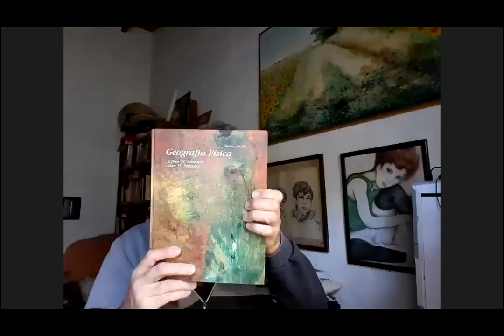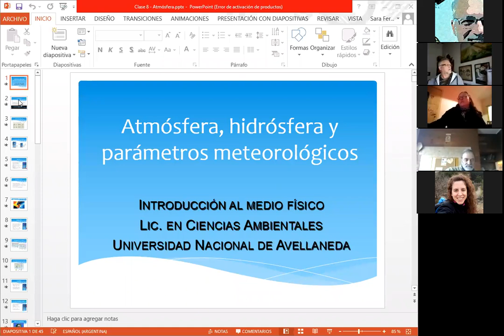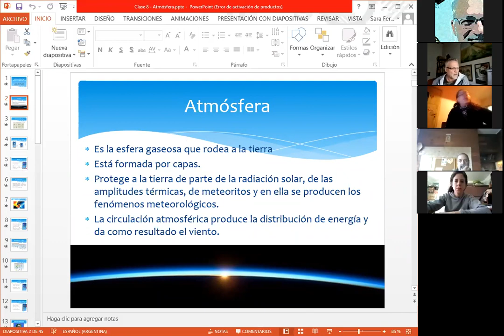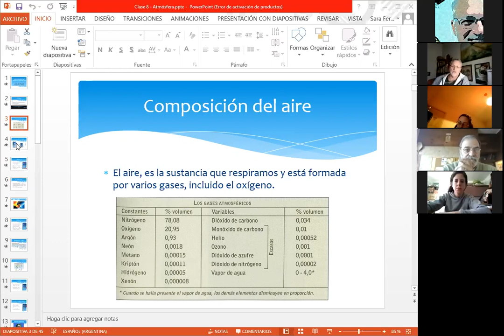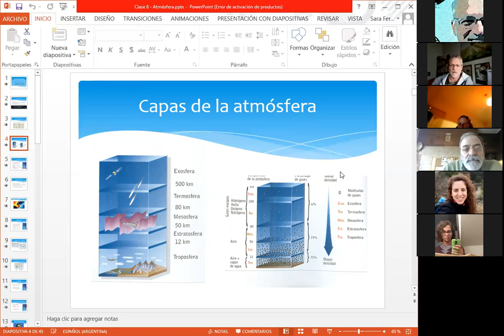Clase 8 - Atmósfera (Parte 1)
Clase virtual de la materia Introducción al Medio Físico de las carreras de Licenciatura en Ciencias Ambientales y Tecnicatura en Conservación de la Naturaleza.
Universidad Nacional de Avellaneda.
Videos: 1 de 4